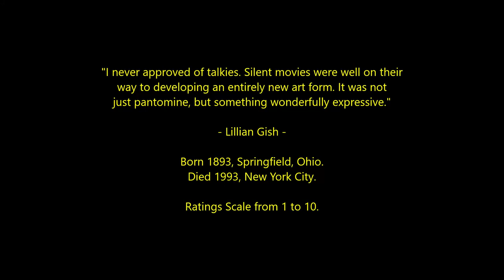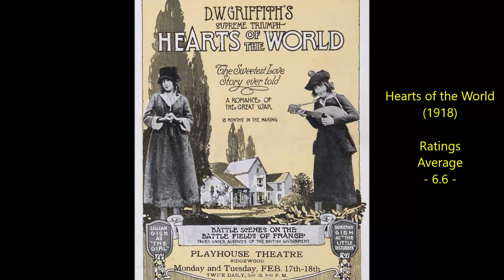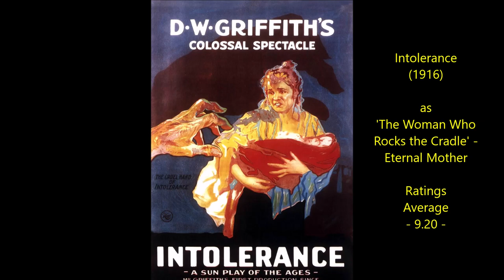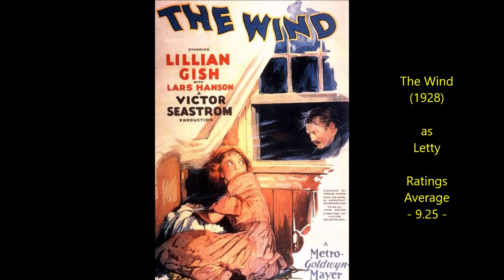Lillian Gish - Top 28 Highest Rated Movies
Countdown to Lillian Gish's highest rated films 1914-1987
Oscar-Nominated Actress
Ratings Average sources include IMDB, Rotten Tomatoes, Radio Times Film Guide, CineBooks, Videohound, Halliwell, Maltin and occasionally my own score will be thrown into the mix too.